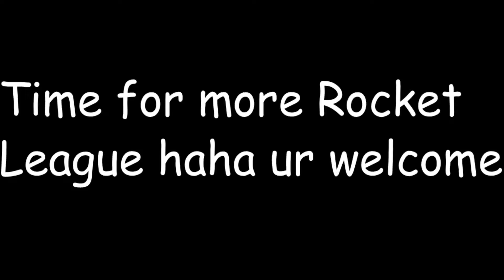WE CAME 2 PLAY! | Rocket League